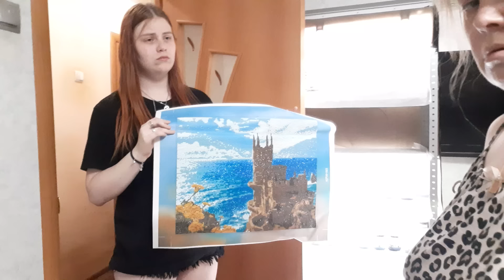Перекус и разгребать Завалы , Новые окна , Новый палас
На моей официальной страницы в ВК , Можно заказать Мох сфагнум для орхидей и другие нужности .
Также есть в ОРХИДЕИ , выращены из семян в моей лаборатории .
Фласки с орхидеями , ассортимент постоянно пополняется .
мое СООБЩЕСТВО В ВК Мой Мирок Орхидей

Помощь каналу   сбербанк 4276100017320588 Любовь Валерьевна . Д.
Поддержать
Ваша помощь, пожертвование ,спасибо или на шоколадку

Сделать нам подарок через Озон , ( не забывайте прислать скрин штрих кода , для получения )
Адрес моего ОЗОН ,  Владимирская обл , г. Собинка , Собинский р-он  , ул . Садовая д.6.

Wildberries
Адрес: ул. Базарная 5 А  . Собинка, Владимирская обл.,